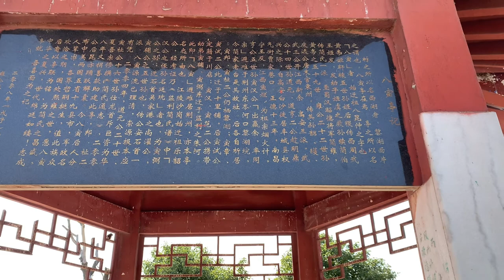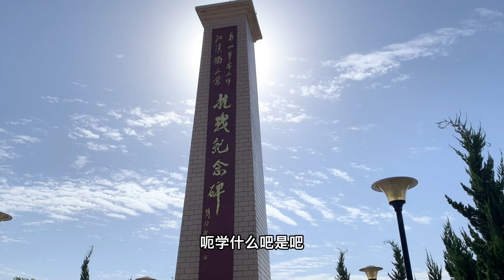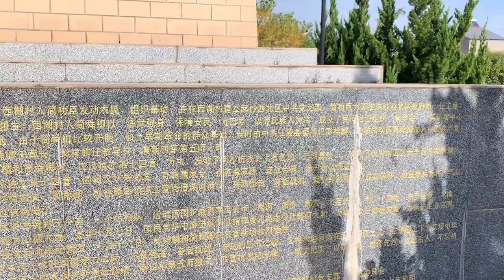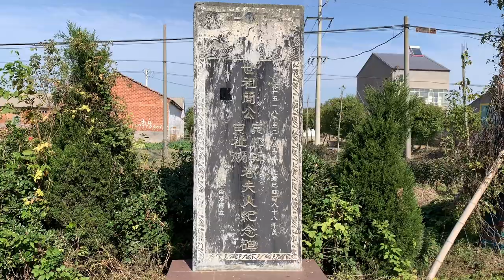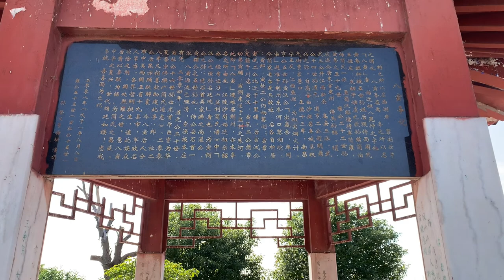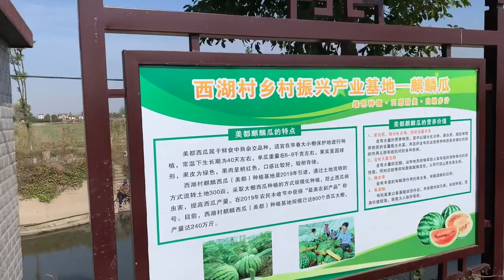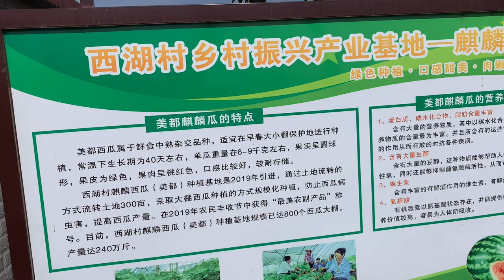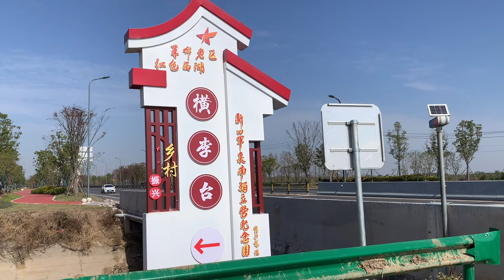湖北荆州沙市机场，旁边一个小村庄，人人都是周武王姬发的后代